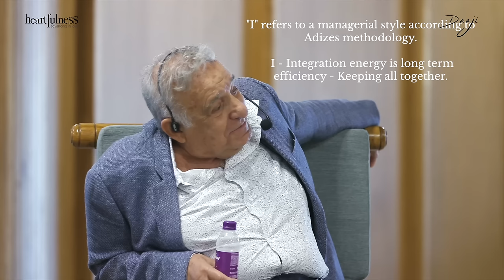The Intersection of Spirituality and Business Success | Daaji & Dr Ichak Adizes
Daaji and Dr Ichak Adizes delve into the complexities of merging spirituality with professional ambitions. They discuss the importance of maintaining a balance between heart and intellect in business, the role of spirituality in fostering leadership qualities, and strategies for nurturing personal and professional growth.